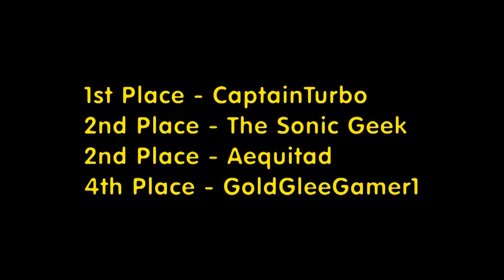Let's Race: Pokemon Red/Blue - Part 1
Back to Pokemon again. This ought to be exciting.